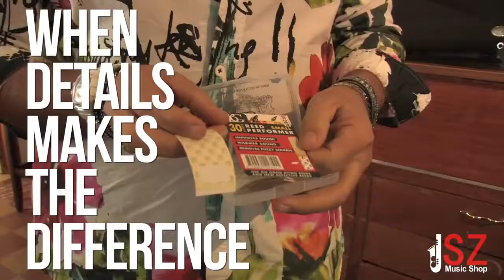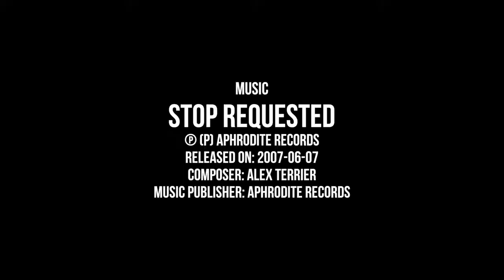BG Franck Bichon en Mexico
Franck Bichon en la tienda SZ Musica en Ciudad de Mexico